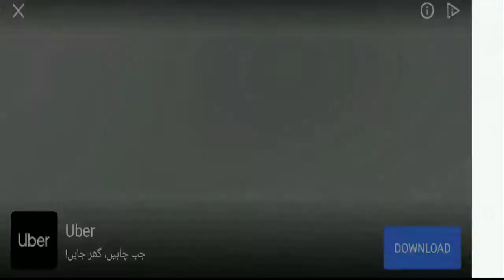Subway Surfers World Tour 2019 Mexico ,SUBWAY SURFERS HALLOWEEN 2019,Halloween Edition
Dear Friends Subway Surfers is an endless runner mobile game.This Game subway surfers is developed by Kiloo and SYBO Games,
private companies based in Denmark.This subway surfers online is available on Android, iOS, Kindle,
 and Windows Phone platforms and uses the Unity game engine.Subway surfers pc is also available for your PCs Wikipedia
Initial release date: May 24, 2012
Engine: Unity
Mode: Single-player video game subway surfers
Platforms: Android, iOS, Windows Phone, Windows 10 Mobile, Windows Phone 8, Fire OS, Macintosh operating systems
Developers: Kiloo, SYBO Games
Genres: Platform game, Endless Running

So Friends dont worri now get your android phon and subway surfers download install,And Enjoy It.
If you like our gaming videos like about shooting games,barbie dress up games,
call of duty mobile,pubg lite pc,pubg mobile lite,pubg lite,free fire game,clash of clans,